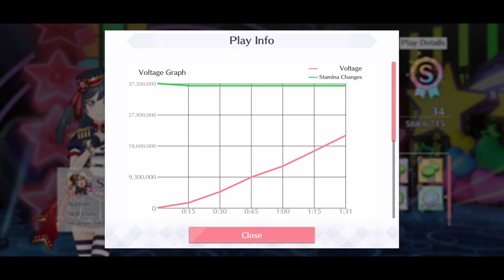a totally generic love live sif all stars playthrough of aozora jumping heart expert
...and this is why I use autoplay instead of manually tapping those notes.